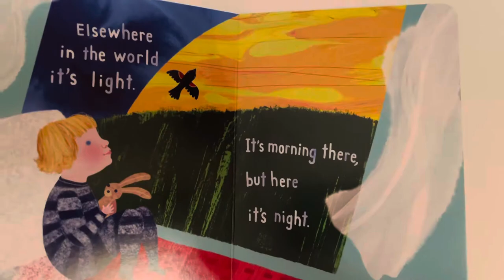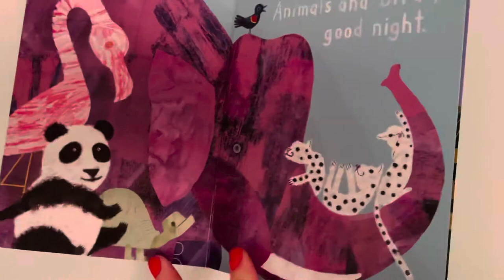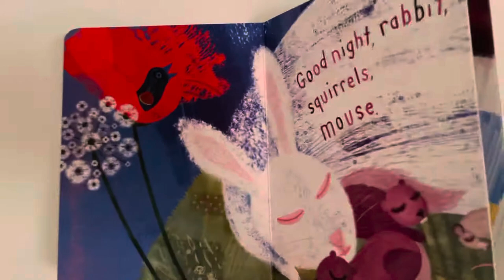Kids Book Read Aloud | Good Night World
Reading bedtime stories to my daughter Sophia who is 20 months old.